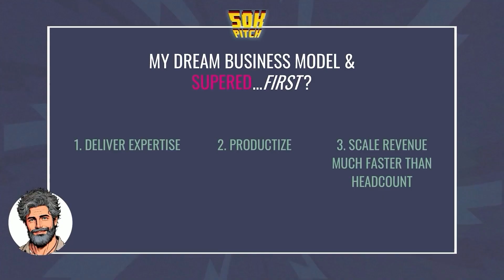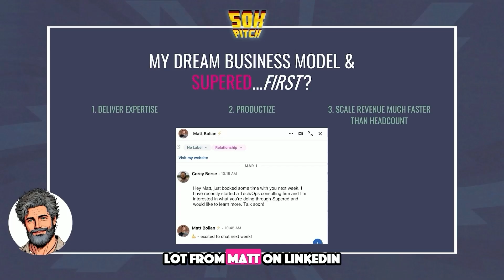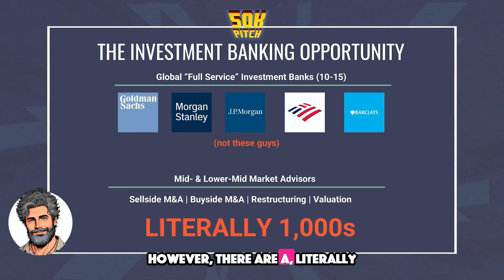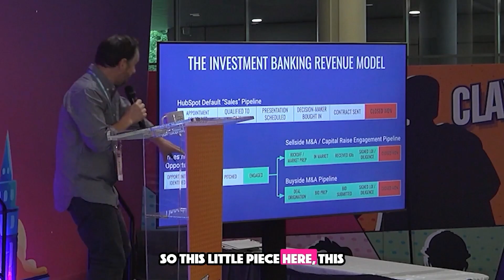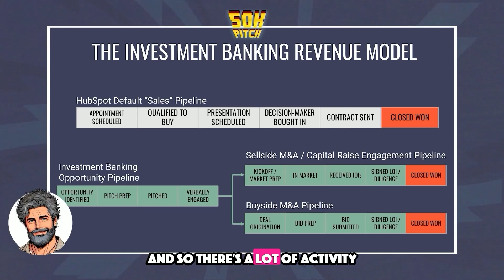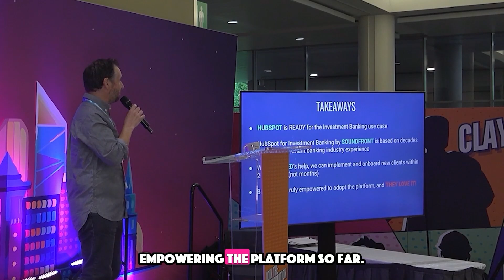INBOUND 24 | 50K Pitch | Sound Front with Corey Berse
Check out Corey Berse from SoundFront presenting at the 50K Pitch competition powered by Supered!

He talks about his switch from investment banking to becoming a HubSpot solutions partner and how his company is using HubSpot and Superb to simplify and scale services for investment banks.

Corey shares his insights on customizing CRM tools to fit the unique needs of the finance world. Don't miss how SoundFront is changing the game for investment banking with smart tech solutions!